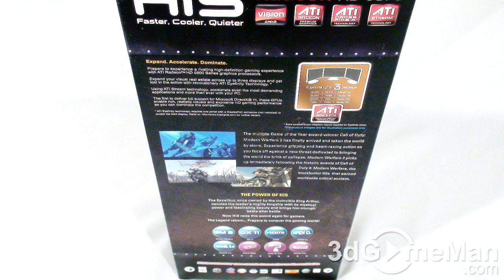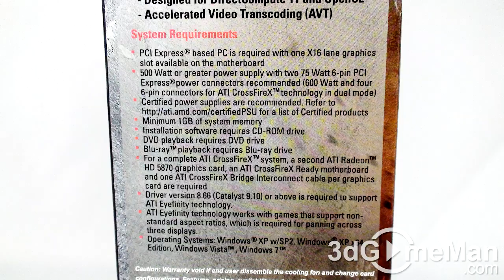#24 - Pictures of the HIS HD 5870 iCooler V Turbo 1GB GDDR5 Video Card